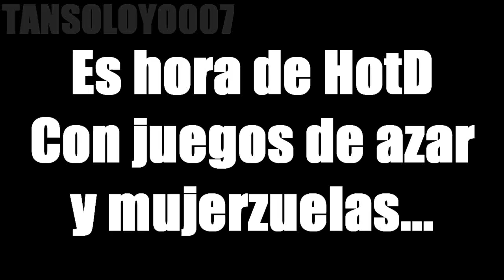Duelo-Poop: El despiadado plan de Euphemia Di Britania para matar a todos los japoneses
Un Apocalipsis Party Rock Zombie
Duelo contra JediArgento017.
Mejor, solo poopeamos HotD, mira lo que pasó cuando traté de poopear la verganza...